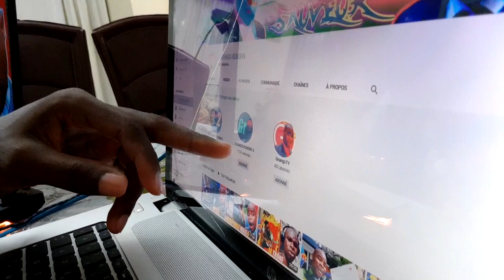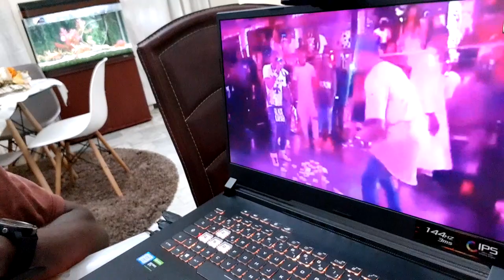JE CONNAIS LA ROUTE" POUR AVOIR UNE VOIX ENVOÛTANTE